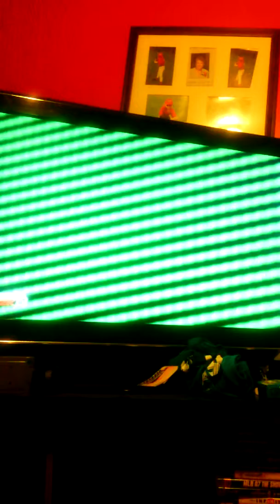NBA adventures episode 2 season 1